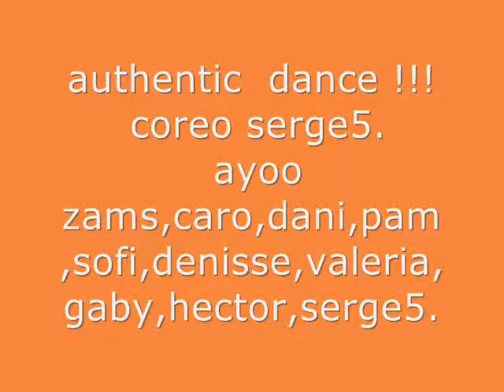AUTHENTIC DANCE, AYO,COREO SERGE5.